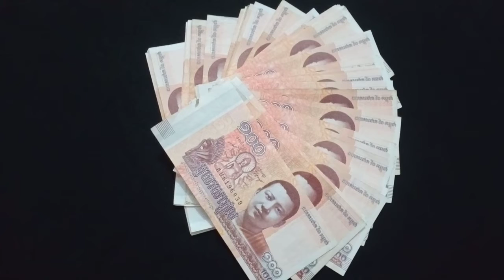Amazing money Style Attraction